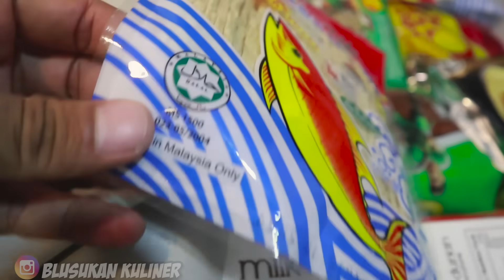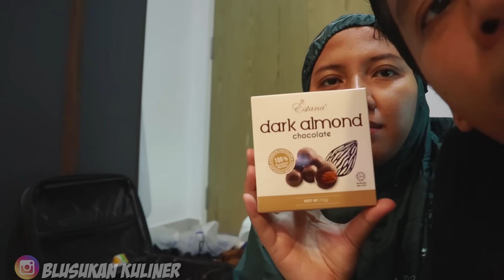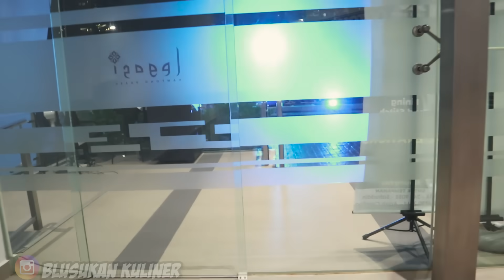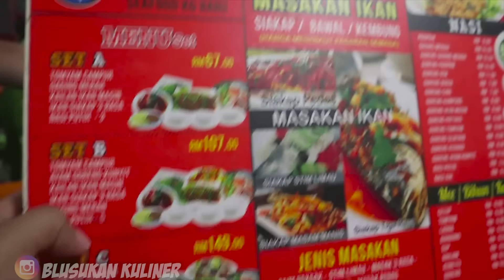TERIMAKASIH KENANGAN INDAHNYA MALAYSIA, KAMI AKAN SELALU MERINDUKAN MALAYSIA (Part.23)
Terimakasih Malaysia sudah memberikan kenangan indah kepada saya istri dan anak, kenangan ini pasti akan selalu kita ingat, dan terimakasih juga atas kebaikan sahabat/saudara malaysia yang selalu membantu kami selama di Malaysia, alhamdulillah malam terakhir kami di kuala lumpur, berkesempatan mencoba Mee celup di kampung baru. doakan kami bisa berkunjung lagi explore negeri negeri lain Malaysia.

Maturnuwun Gaes..